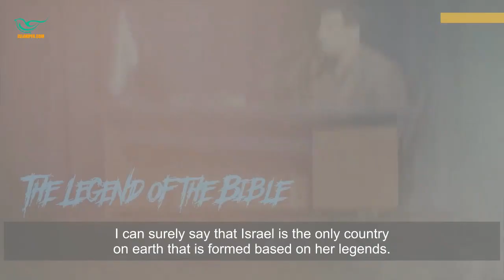The Myths of Zionism 01 ❖ The Legend of the Bible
The Myths of Zionism Part 1 ❖ The Legend of the Bible
Lecturer: Professor Aliakbar Raefipoor (Founder of Iranian Masaf Institute)